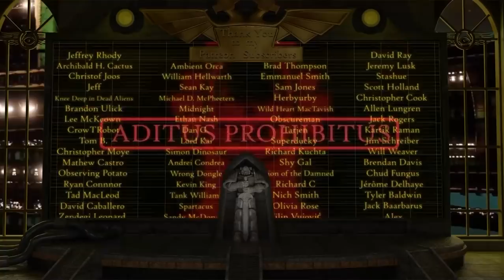The Mysteries of Alpharius Omegon (Warhammer 40K & Horus Heresy Lore)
Wherein a discussion is unfolded pertaining to the mysteries of Alpharius Omegon, secretive and unknowable primarch of the XX Legion 'Alpha Legion'.

Art Credits:
Alpharius Omegon by Veronica Anrathi